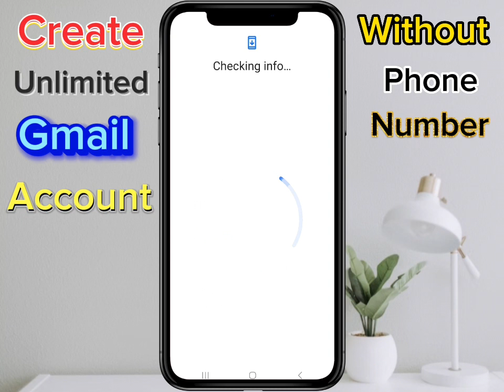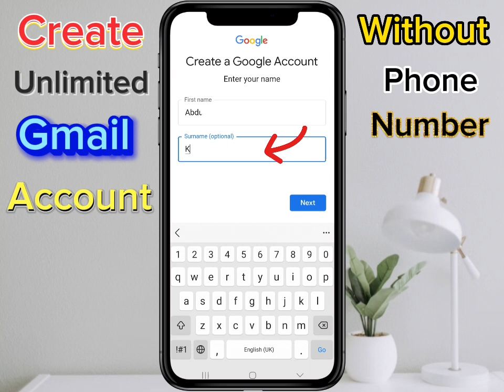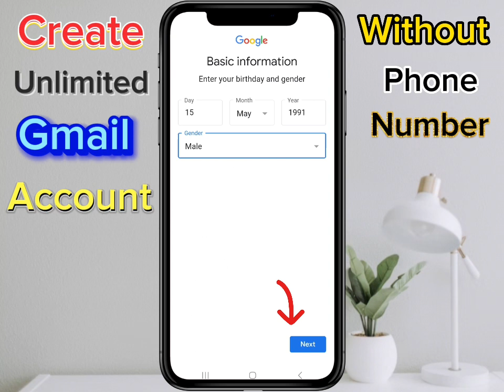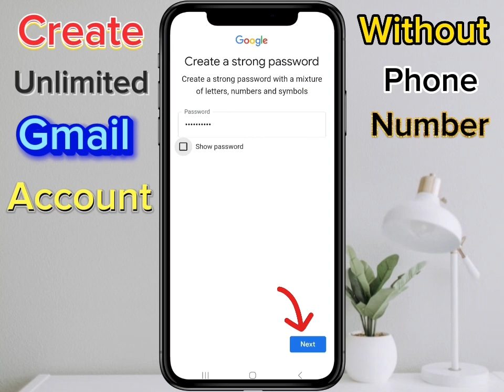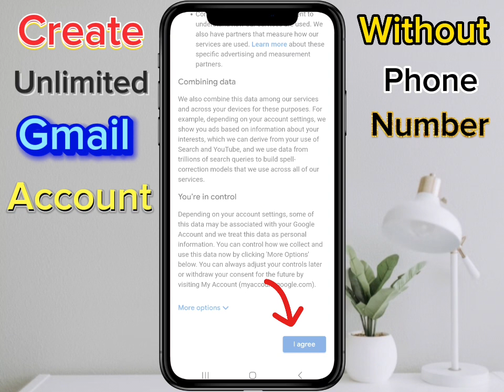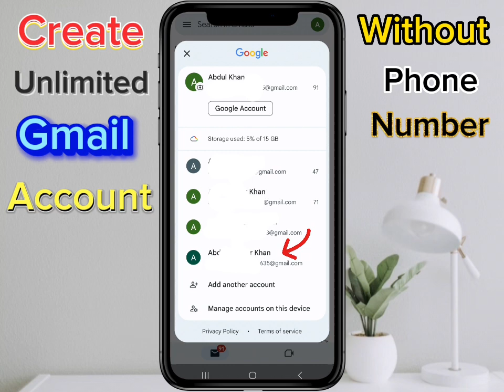How to create unlimited gmail account 2024 | Unlimited gmail account creator without number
In this video  , We will discuss, How to create unlimited gmail account 2023  How to create unlimited gmail account without phone number  Unlimited gmail account creator without number  Gmail account create without mobile number  Gmail account kaise banaye

How to create  gmail account without number
How to create unlimited gmail account in mobile
create unlimited gmail account without mobile verification
Create unlimited gmail account without number
Gmail account kaise banaye
Gmail account kaise banaye bina number ke
unlimited gmail account without phone
verification
how to create unlimited gmail accounts
without number verification
how to make gmail account without
phone number
gmail account without phone
number